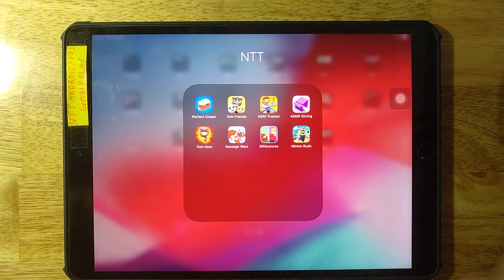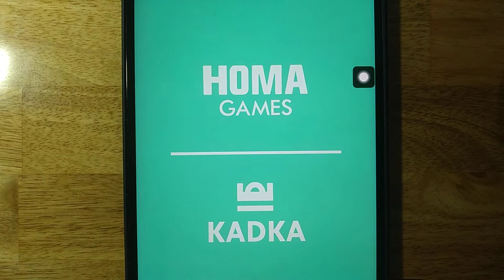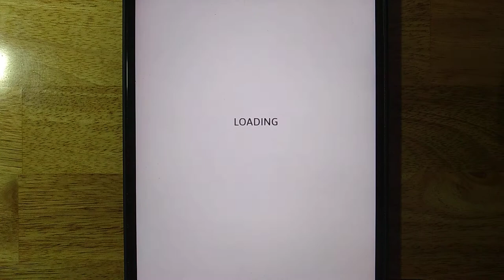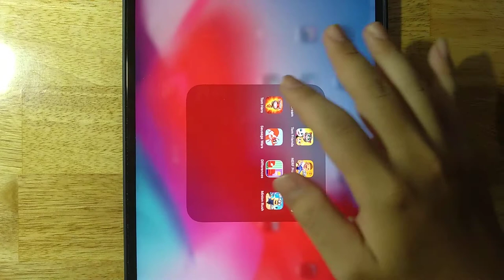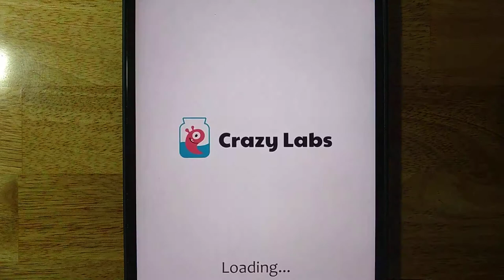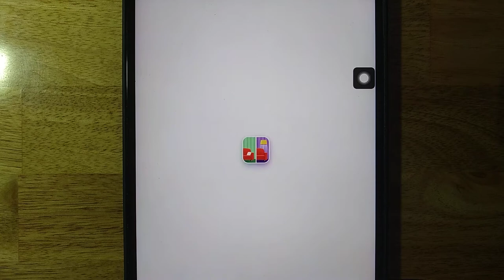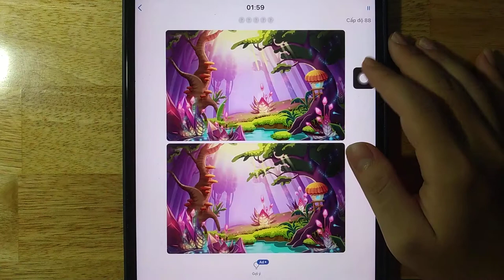Perfect Cream,Tom Friends,NERF Pranks,ASMR Slicing,Tom Hero,Sausage Wars,Differences,Minion Rush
Android GamePlay
iOS GamePlay
iPad GamePlay
GamePlay Walkthrough